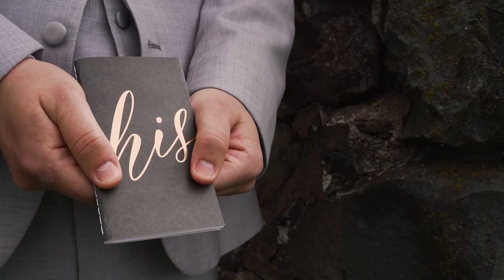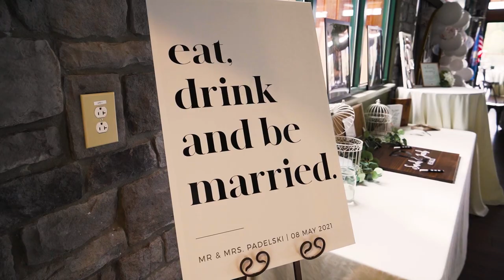The Start Of Our New Journey Together | Trout Lake, PA Wedding | 5.8.2021 Sarah + Jake Feature Film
Visit our Instagram @smallbatchfilms

Sarah + Jake were married at Trout Lake in Stroudsburg, PA on May 8th, 2021. This is their Feature Film.

Thank you Sarah and Jake for trusting Small Batch Films to capture your big day!

SyncID: MB01ZXHXH3DYNMD